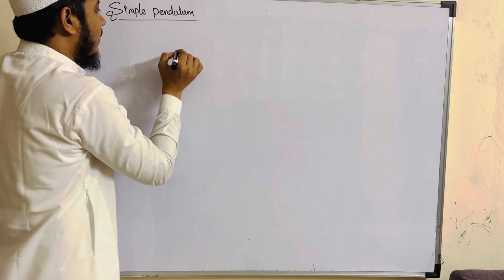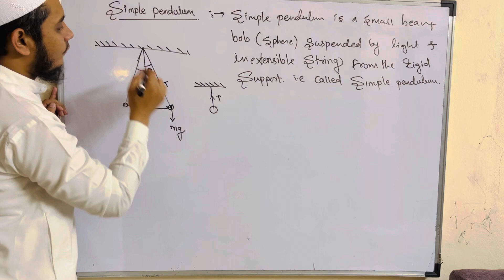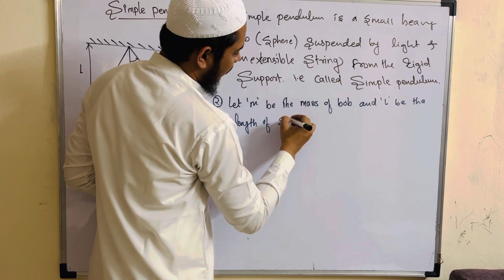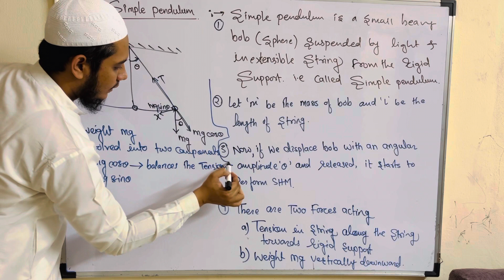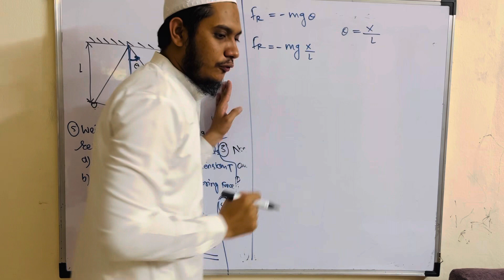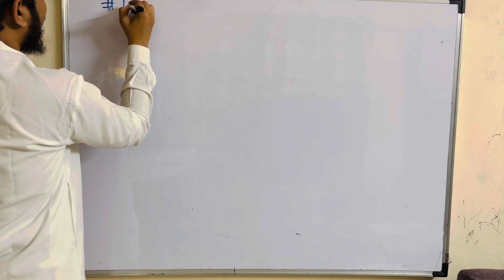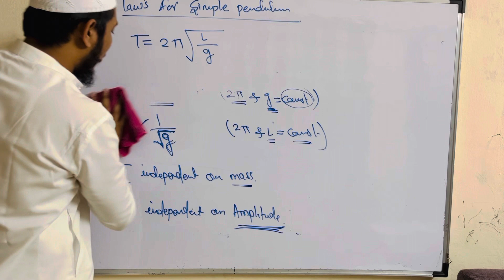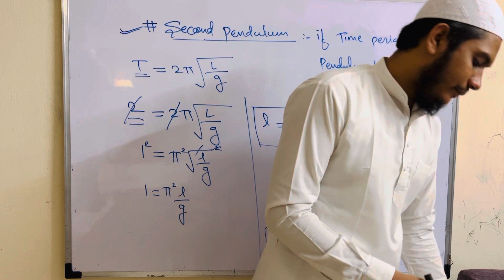Oscillations || lecture 06 || maharashtra board 2024 || simple pendulum || physics by aamer sir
In this lecture, you will learn simple pendulum and second pendulum and its laws